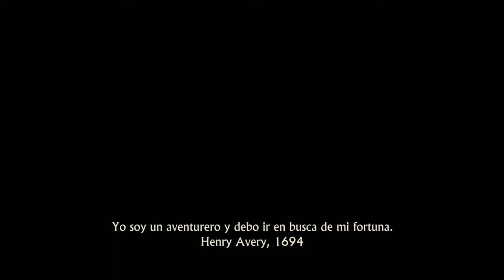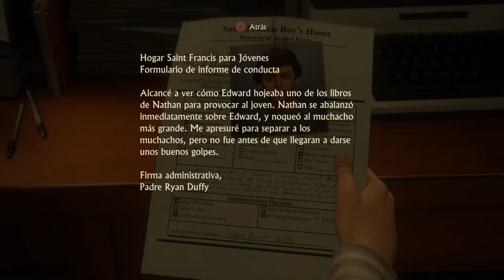Uncharted 4:Cap 1 Inicio